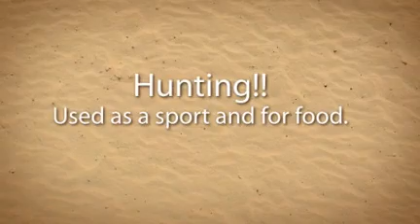Hunting and Falconry in The Middle Ages